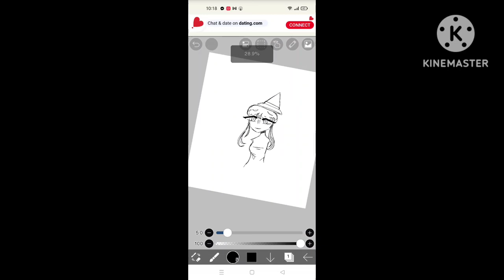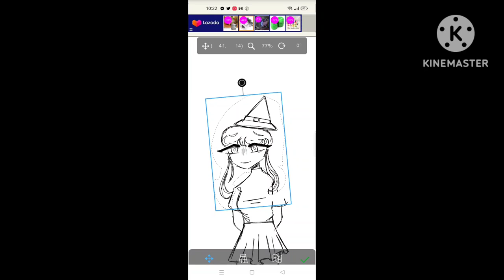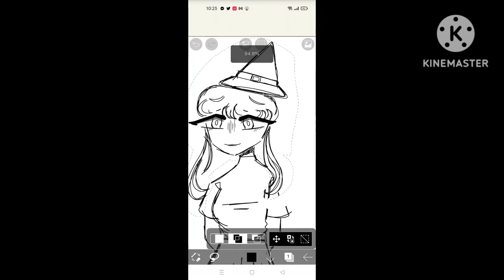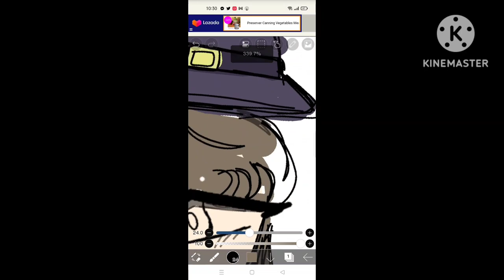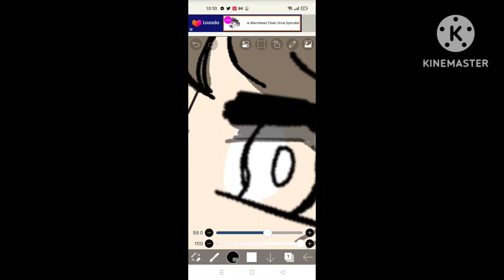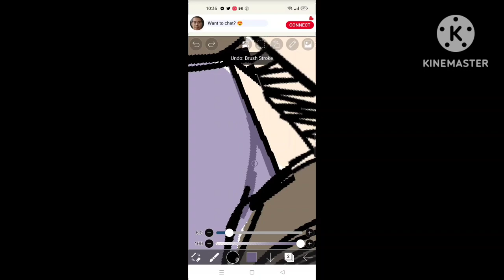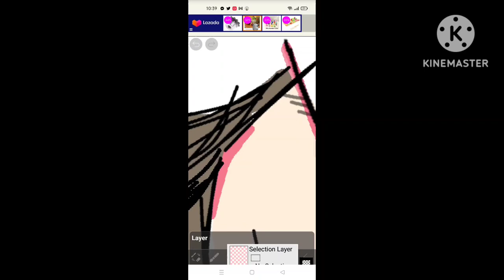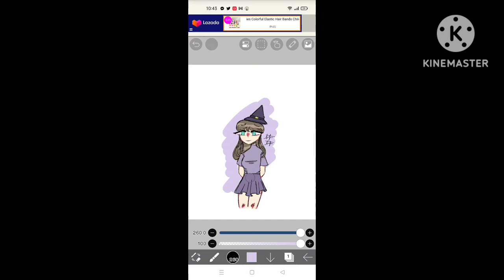A Story cover for my story in Wattpad! –CHECK DESCRIPTION!!–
I have created two stories in Wattpad, I forgot to mention it back then but here I am!

This is only a sketch but I kinda spent quite a bit of time in it and I'm proud of it :D

I dont know how to copy an url in Wattpad so just search "sitsatcorner" in Wattpad and you can see the two stories made by me! and to double check if it was mine, there's my account on the end of the vid!

App used: IbisPaintX

App used to Edit: KineMaster

Inspo/reference: A caring character